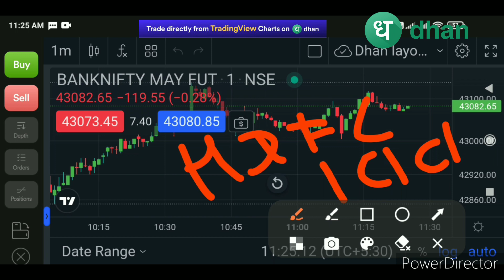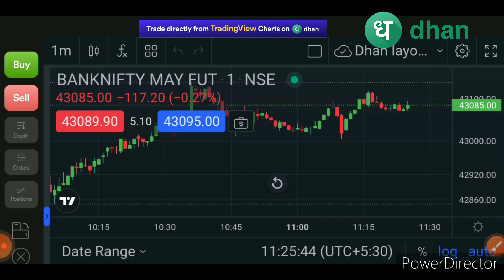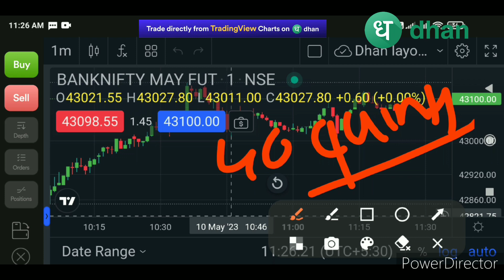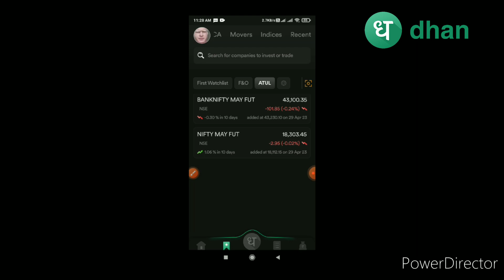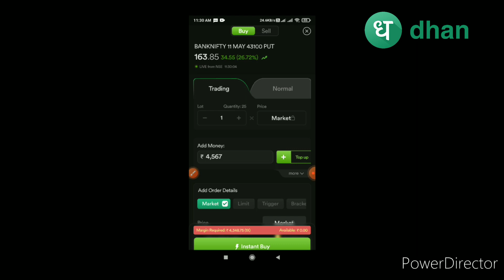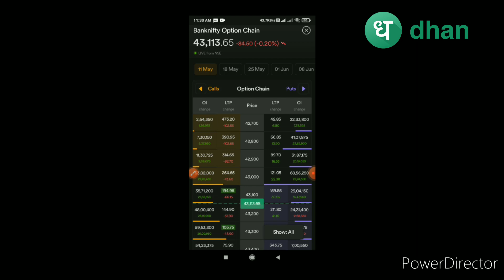How to Trade Bank Nifty in Dhan App | Bank Nifty me Trading Kaise Kare | Dhan Review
Open Demat and Trading Account in DHAN

How to place order bank nifty in dhani app
What is bank nifty in hindi
bank nifty
share market
share market basics for beginners
stock market
banknifty tomorrow
bank nifty analysis
banknifty live research
bank nifty today predictions
banknifty
banknifty options for tomorrow
banknifty analysis
dhan App Review
Dhan App demo
Dhan App Features
Dhan App brokerage plan
Dhan App kaise use kare
dhan trading view
dhan app review in Hindi
dhan app features
smart trader atul
free brokerage
Raise financial services
dhan review
dhan app review
dhan tradingview review
dhan trading review
dhani app review in hindi
dhan stock brokers review
dhan stock brokers
dhan stock brokers charges
dhan broker review
dhan brokerage charges
dhan broker account opening
dhan broking review
Dhan
dhan app